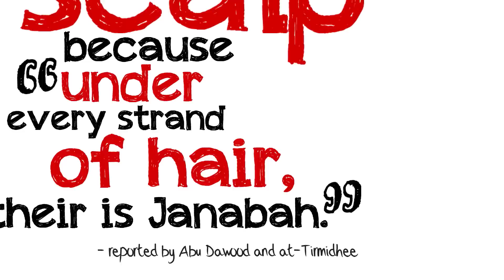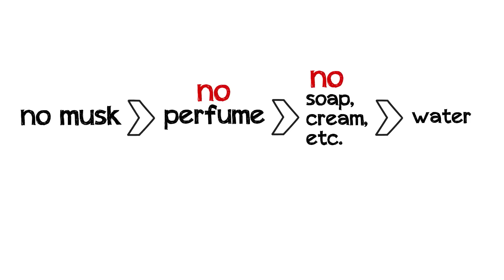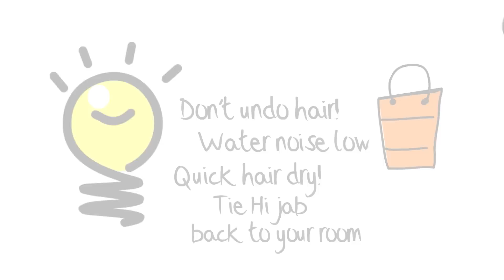Feminine Q&A Ghusl | Musk? | Hair & Shampoo? | I'm shy... the Sneaky Ghusl | Shawana A. Aziz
Links to other Clips in How to Ghusl Series:
Part 1. -- Learn Ghusl in 5 minutes
Part 2. -- MUST KNOW Q&A on Ghusl
Part 3. -- Feminine Q&A about Ghusl after menstruation
Part 4. -- Feminine Q&A about Hair, Shampoo & Musk

In this Video:
Q: Is wetting the hair enough for Ghusl?
Q: Can we take Ghusl with hair tied up?
Q: Can we use soap and shampoo during Ghusl? ...
Q: Hair must be rinsed over 3 times, but shampoo is not easily washed off in those three... what can I do?
Q: In the past, women used to wipe their private parts with musk ...What is the role of musk here - and will soap suffice today?
Q: I feel too shy to take a Ghusl early morning after Janabah...